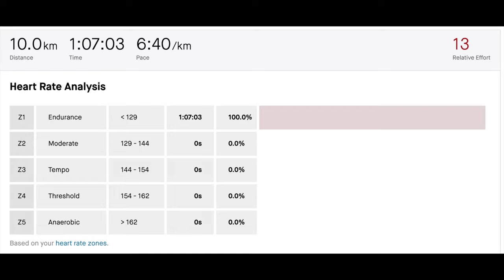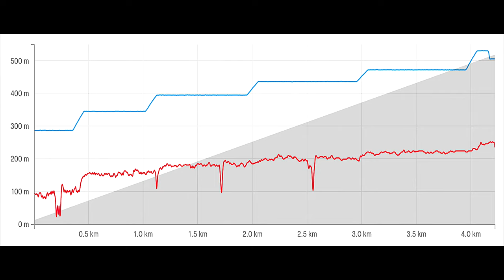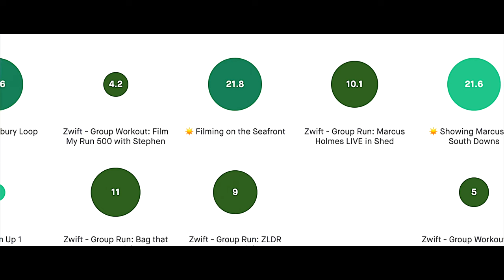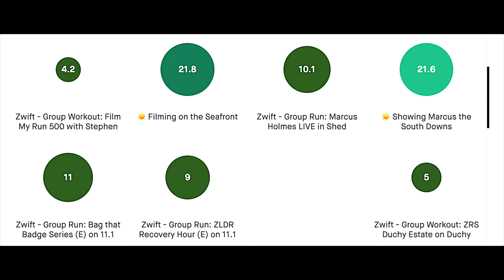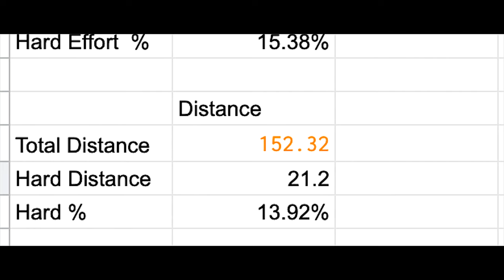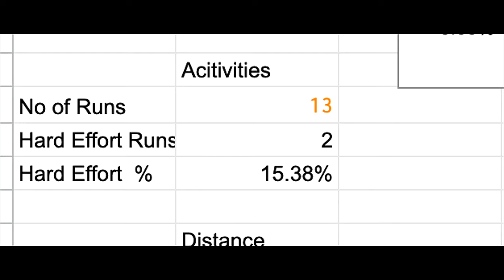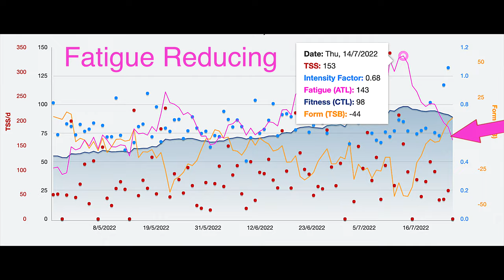It's all About the Taper | Lakeland 100 Training | Episode 12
This week I reach 150km in my training week including an interval session and a race. Plus we look at tapering. What is tapering? Why do we do it? How long should it be and how is it done?

Lakeland 100 is fast approaching. Will I be ready? Next week we up the milage to 100 miles (161km) for the final week.